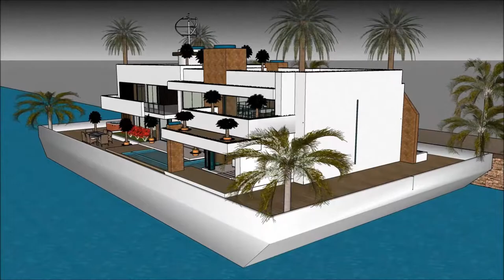خانه های لوکس لندن پلان خانه شناور معماری صفر انرژی معماری چه رتبه ای میخواد معمار اپرای سیدنی with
The floating house villa houseboatzania launching an innovative high-end luxury yacht floating house villa mansion home design potentially as a display of exhibition of the خانه های لوکس لندن پلان خانه شناور معماری صفر انرژی معماری چه رتبه ای میخواد معمار اپرای سیدنی  with.

The collection of the Floating house villa houseboatzania concept of خانه های لوکس لندن پلان خانه شناور معماری صفر انرژی معماری چه رتبه ای میخواد معمار اپرای سیدنی  with consists of high luxury and architectural art pieces in minimalism combined with living on the waterfront of the harbour.

The floating house villa mansion yacht design has the basis to sustain living with high standards and contemporary structural design خانه های لوکس لندن پلان خانه شناور معماری صفر انرژی معماری چه رتبه ای میخواد معمار اپرای سیدنی  with with numerous of prospects for excessive living and celebrating the desire of life worldwide: